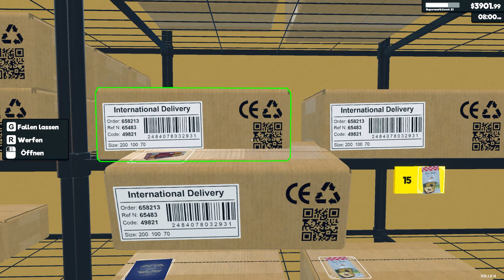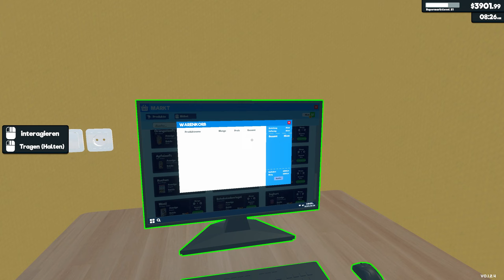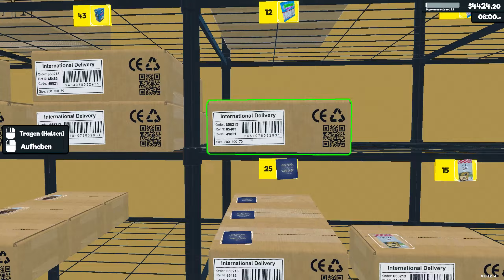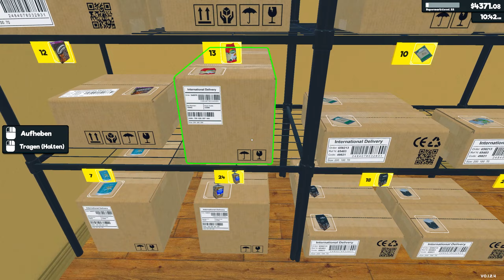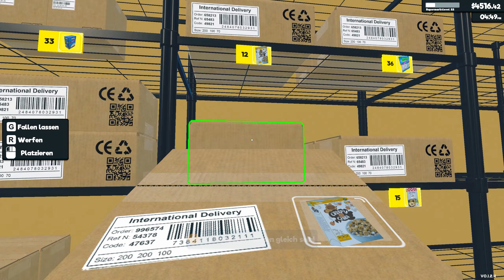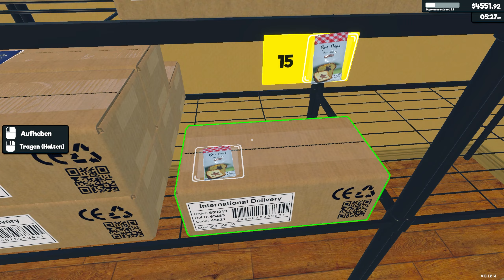Lets Play Supermarkt Simulator 022 [deutsch/gameplay]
Lets Play - Supermarkt Simulator - Deutsch
(deutschsprachiges Let's Play / Gameplay)

Ich freue mich über euer Feedback! :-)
Viel Spaß!

(Vielen lieben Dank für deine kleine Spende! Du unterstützt damit mich und meinen Kanal sehr und ich bin dir sehr dankbar!)

Meine Monitore:
1 x
2 x

Meine Geräte:
Externe HDD